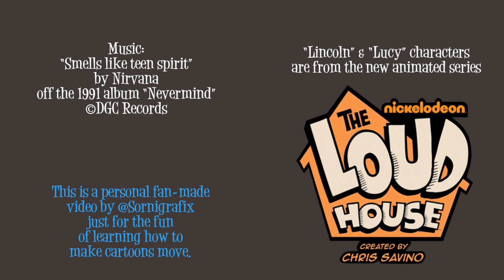LOUD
This is a fun little animation I did mixing a few of Chris Savino’s characters from the upcoming Nickelodeon show ‘The Loud House’ with a very cool Nirvana riff I’ve always liked.

This is self-made for fun to keep me learning and improving animating stuff. Enjoy.